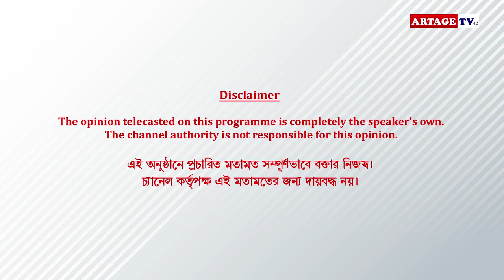Sohorer Ushnotomo Dine Hall Visit | Vikram Chatterjee | Solanki Roy | Anindya Chatterjee | Artage TV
Let us know what you thought about the video in the comments below